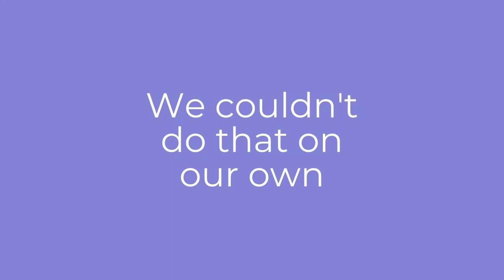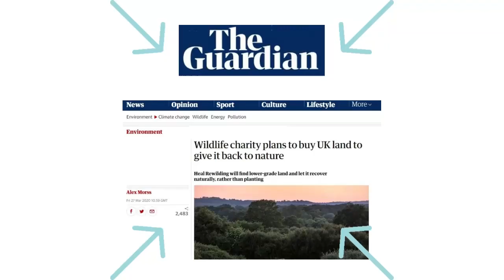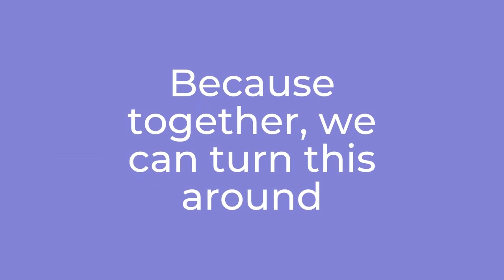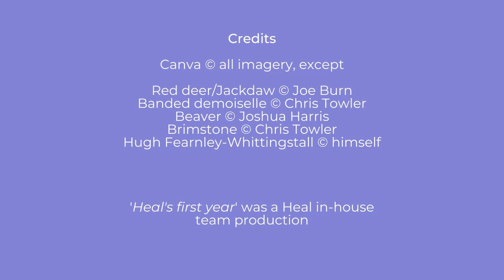Our first year | Heal Rewilding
Heal launched on 30 March 2020 on a mission to rewild land across England. Here we look back at the amazing things we've achieved in our first year with help from our supporters. To mark the day, we've launched our first crowdfunder - can you help?